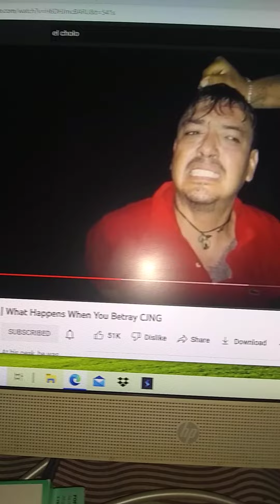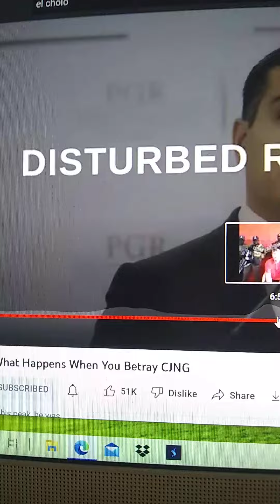THE STORY OF EL CHOLO, THE MAN WHO BETRAYED THE CJNG CARTEL & LOST HIS LIFE FOR IT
El Mencho is the leader of one of the most powerful cartels in Mexico. Unfortunately, his lieutenant El Cholo decided to betray the organization and create his own cartel, which led to barbaric consequences. (Credit: Disturbed Reality)